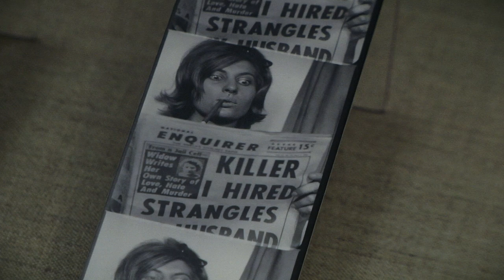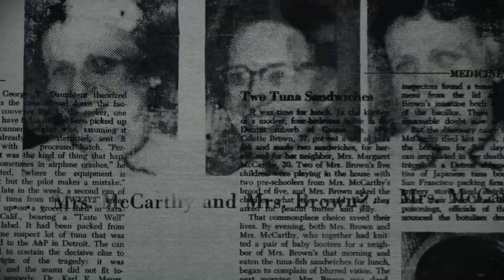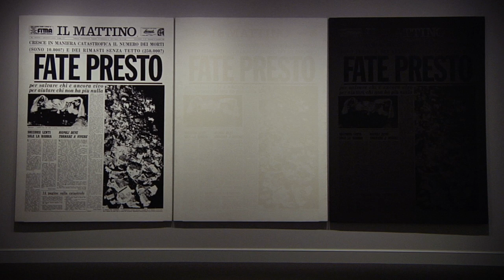Andy Warhol's Headlines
Ever the media gadfly himself, the pop artist was fascinated by newspapers, especially the tabloids, as explored in a new exhibit at the National Gallery of Art.